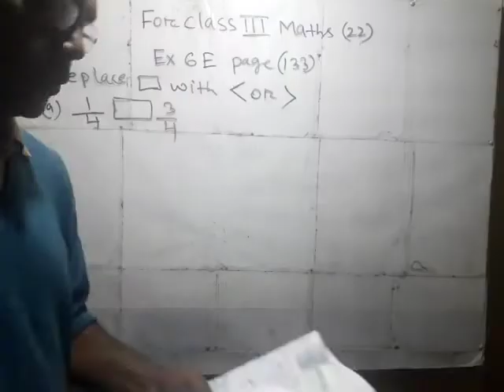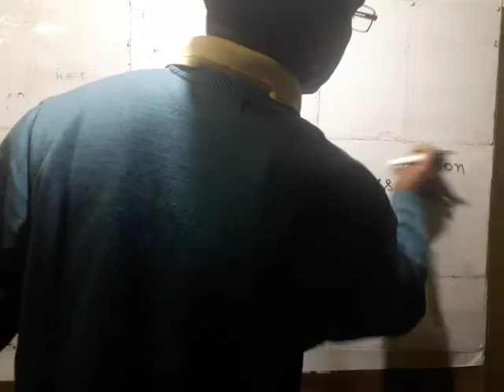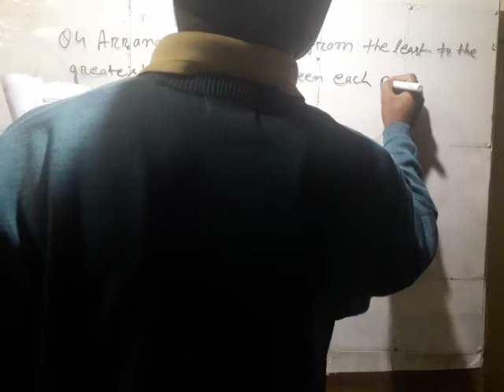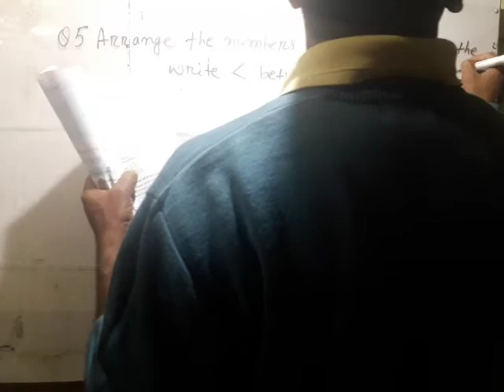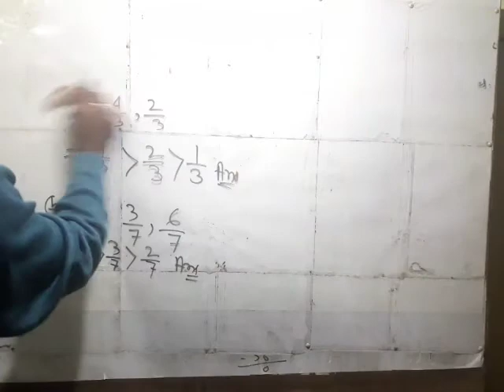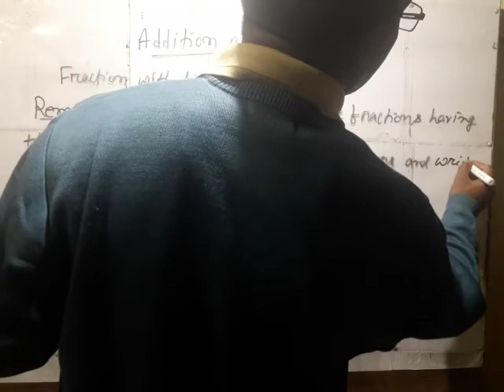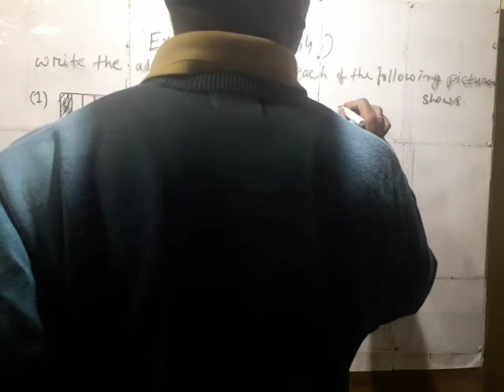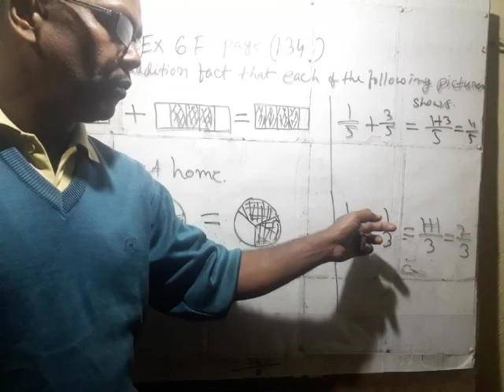Class III Mathematics session 22